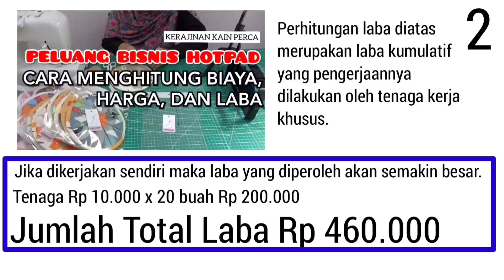PELUANG BISNIS HOTPAD. Kerajinan Kain Perca.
Bismillah.
Assalamu'alaikum wrwb. Apa kabar teman-teman, semoga selalu sehat lahir dan batin. Masih berkreasi dengan kain perca menjadi karya bermanfaat, berdaya guna, dan bernilai.
Allahumma sholli 'alaa sayyidina Muhammad wa 'alaa alii sayyidina Muhammad. Aamiin ya Robbal'alamiin.